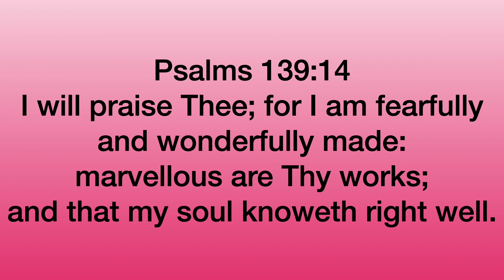Embrace Your Gray Hair- Rocking and Loving My Gray Hair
Dr. Lou Ella V. Taylor PhD, CNS, RN  This video was created July 2020 to encourage women to embrace their beautiful hair, especially for those seeking encouragement and support to rock their beautiful gray hair.

I look forward to bringing you more videos to encourage you in your wonderful transition to gray hair!